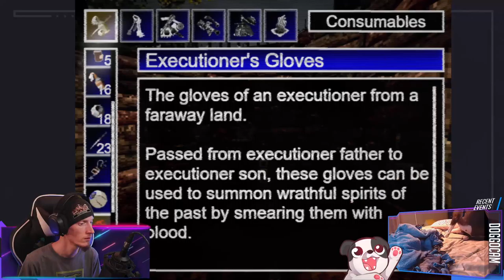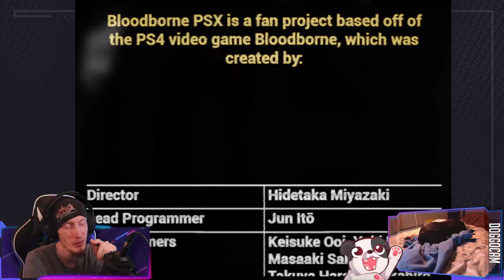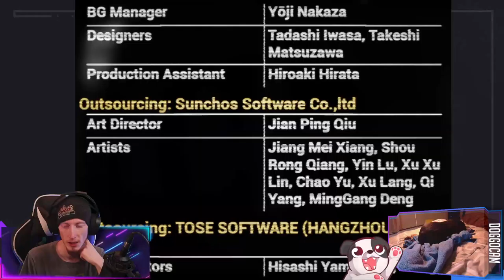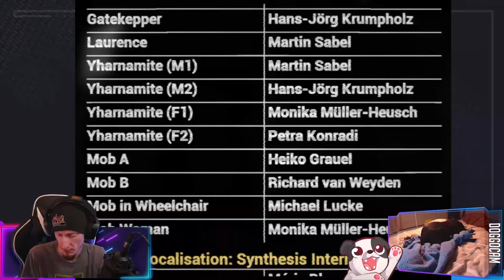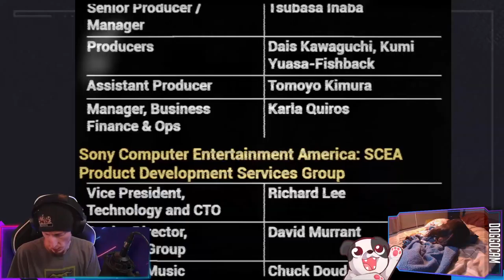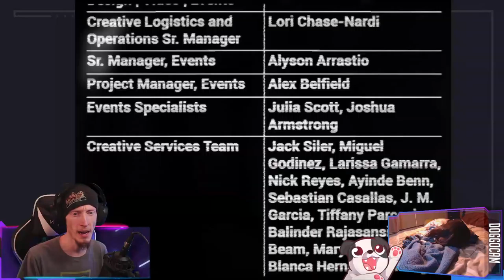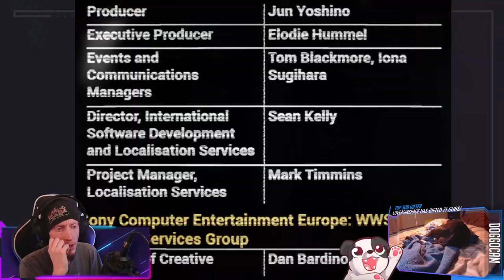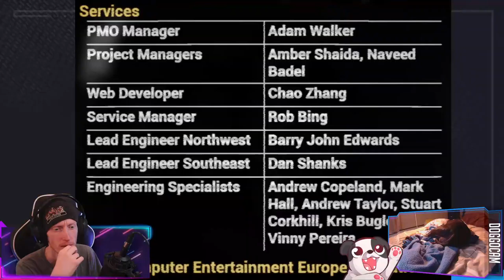Finale | Bloodborne PSX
Finale of "Bloodborne PSX"!

00:00:00 - Intro & Just Chatting
02:20:00 - Gamplay Starts
01:17:20 - Gilbert, The Outside Fight
01:33:40 - Credits
01:45:40 - Switching to "Lost Ark"